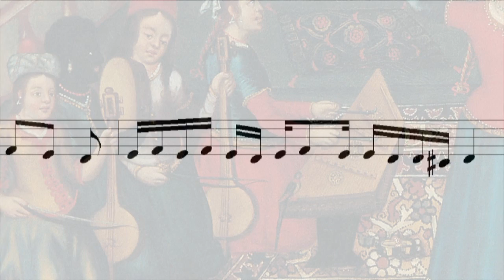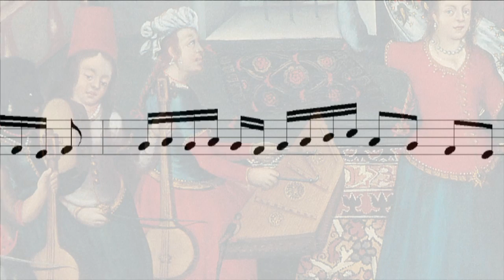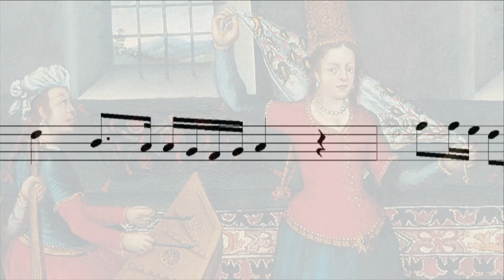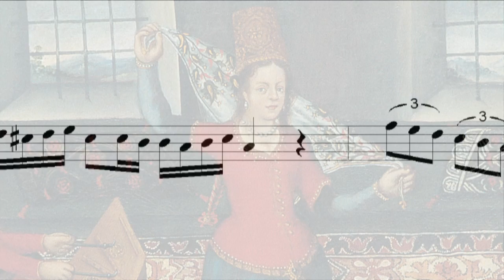Ferahfeza Saz Semaisi - Şerif Muhiddin Targan (with notes)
This piece is taken from the Ahenk Duo's album "Ahenk, Volume 1" (1997).

Musicians:

Derya Türkan (kemençe)
Murat Aydemir (tanbur)

Biography:

Şerif Muhiddin Targan (January 21, 1892 – September 13, 1967), also known as Sherif Muhiddin Haydar or Serif Muhiddin Haydar, was a Turkish classical musician and oud player. His instrumental compositions for the oud departed from the traditional style to explore the limits of this instrument, technically challenging the performer.

He was born in Istanbul, Turkey in 1892 into a well-off family. He began to learn the oud at the age of six, and subsequently took private music lessons in Istanbul - he made his first concert appearance when he was only 13 years old. In 1924 Targan moved to New York, where his music was also well received. In 1932 he returned to Istanbul, where he joined the Istanbul City Orchestra. At the invitation of the Iraqi government, he became the dean of the Baghdad Conservatory in 1936-37, which produced such famous oud players as the Assyrian father and son Munir Bashir and Jamil Bashir, as well as Salman Shukur and Ghanim Haddad. He married the famous Turkish singer Safiye Ayla in 1950 and died in 1967 in Istanbul.